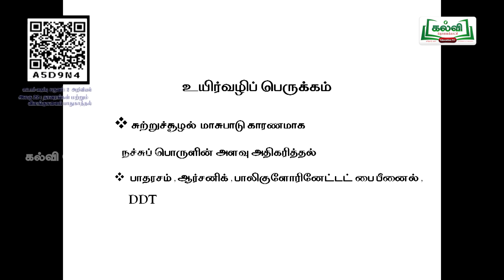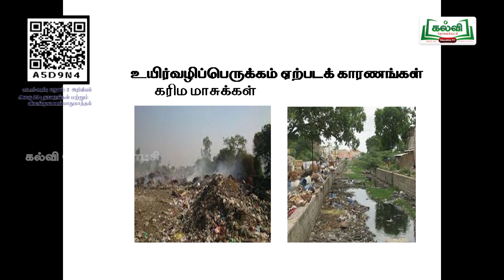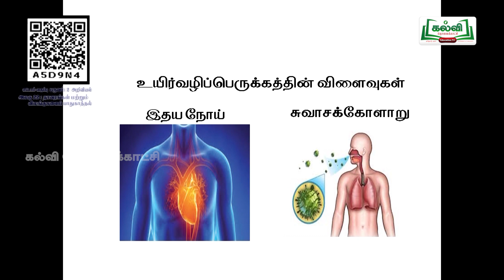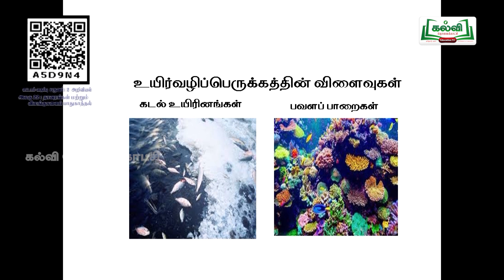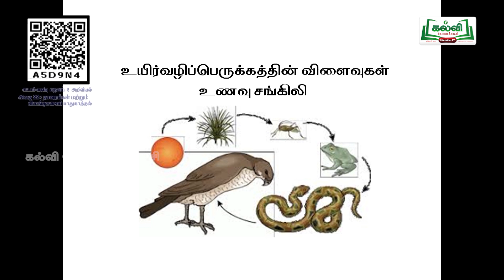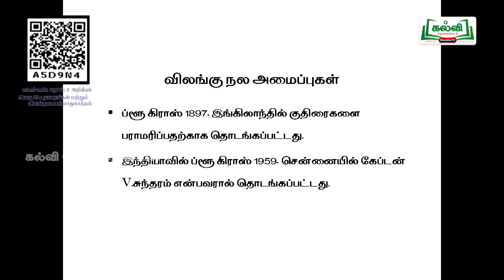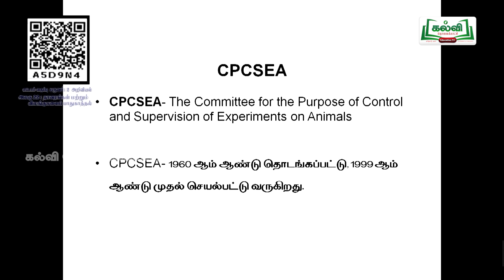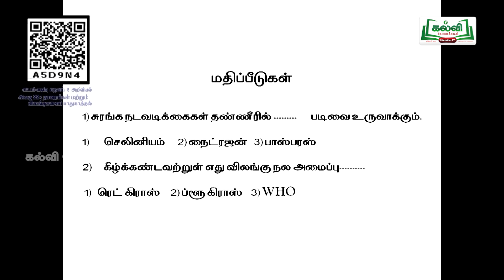Class 8 |வகுப்பு 8 |அறிவியல்| தாவரங்கள் மற்றும் விலங்குகளைப்பாதுகாத்தல் |அலகு22 | பகுதி6|TM |KalviTv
இப்படத்தொகுப்பில் ஆசிரியர் ' தாவரங்கள் மற்றும் விலங்குகளைப்பாதுகாத்தல்   ' தலைப்பின் கீழ் வரும்  சுற்று சூழல் பாதுகாப்பு பற்றிய சென்ற வகுப்பின் தொடர் பாடப்பகுதியை தெளிவாக  கற்றுத்தருகிறார். (பக்க எண்283 )